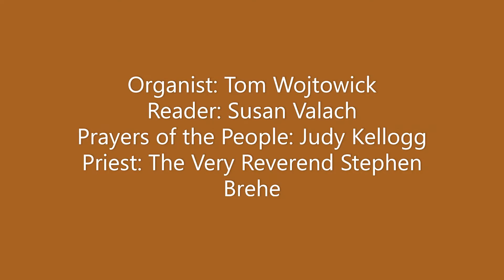July 11 2021 service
July 11 2021 service at St. James's Episcopal Church Lewistown MT